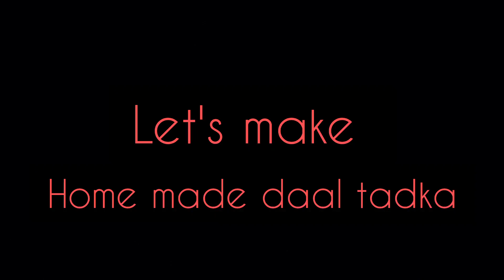Waahhh! क्या दाल बनी है.... sabne खूब तारिफ़ की! Aap bhi jarur try karo 😋